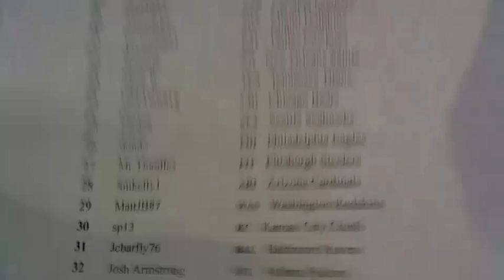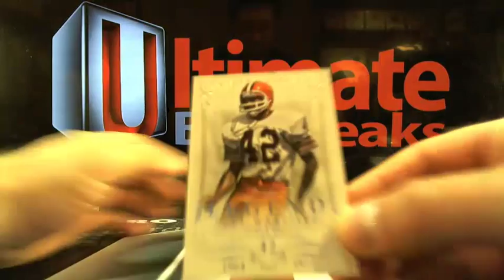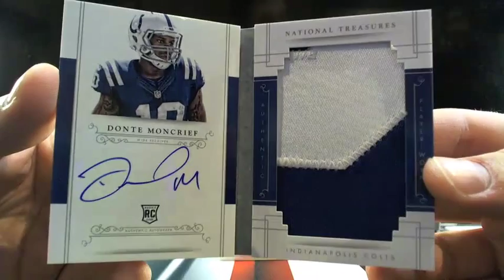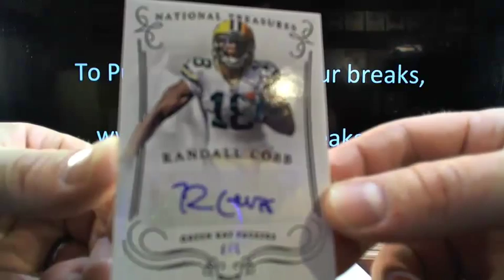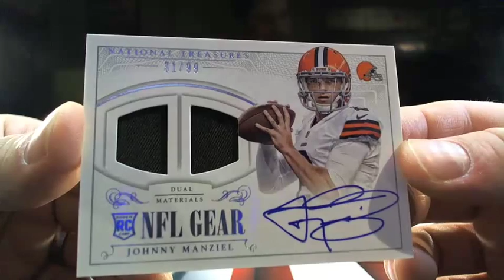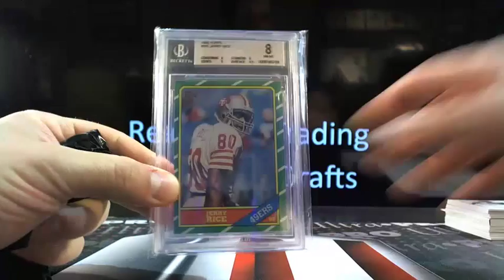UltimateBoxBreaks.com: 2014 National Treasures Football Box Break #3 w/Primary Players Bonus Box